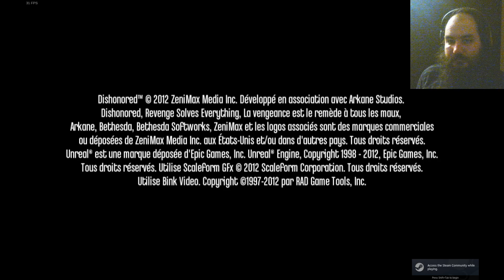Dishonored, часть 17, DLC: Ведьмы, часть 1